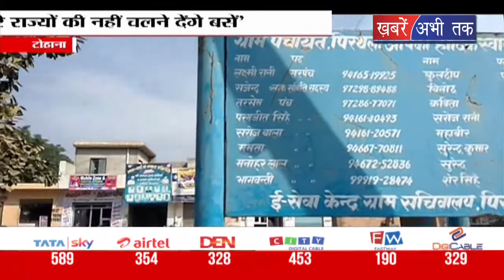टोहाना: ग्रामीणों का रोडवेज हड़ताल को समर्थन || Khabrain Abhi Tak Live